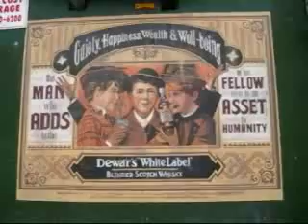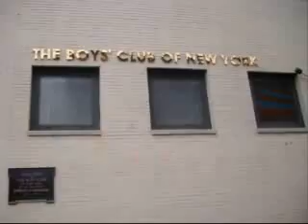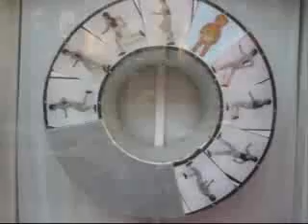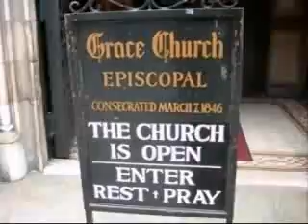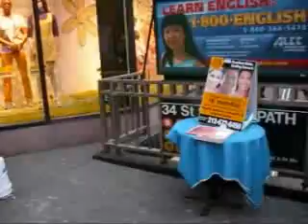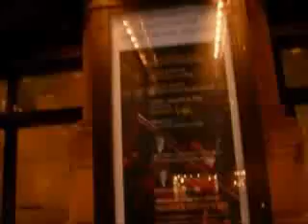NEW YORK CITY - DOWNTOWN AND MIDTOWN, 2008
Short movie, Downtown & Midtown of New York (Manhattan). Made for the NeoPopRealism Journal, March, 2008.